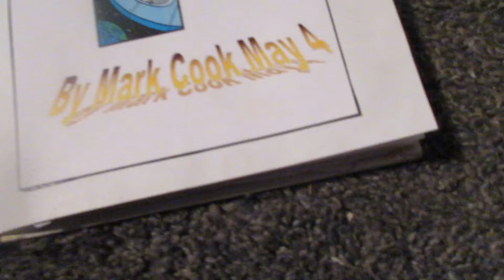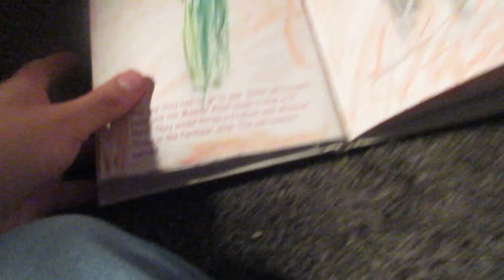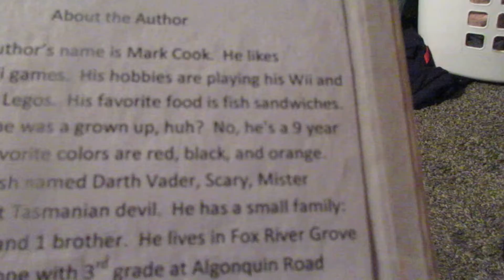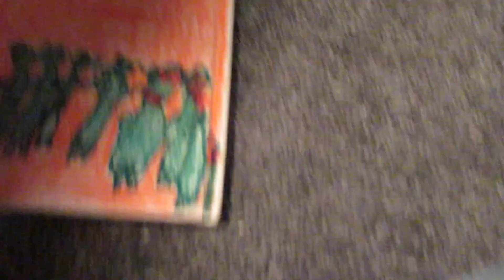Reading A Book I Made As A Kid A Decade Later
Today I will be reading a book that I made in Literature class when I was  9 years old.